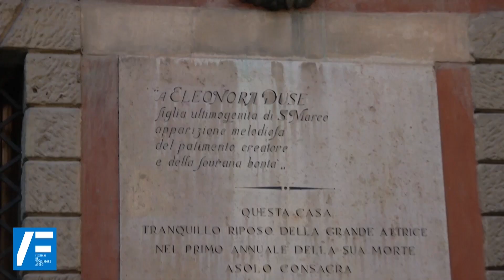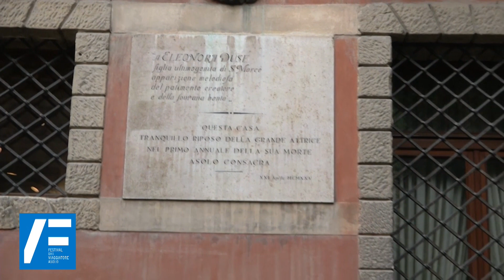Festival del Viaggiatore Asolo - Marina Massironi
Ospite della IV edizione del Festival del Viaggiatore di Asolo l'attrice Marina Massironi. Le sue esperienze di vita e di viaggio.